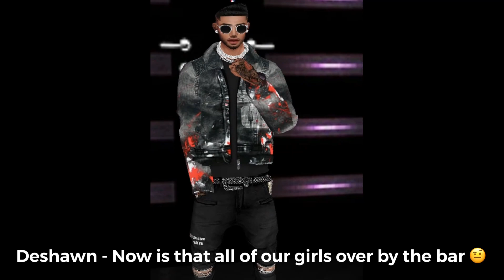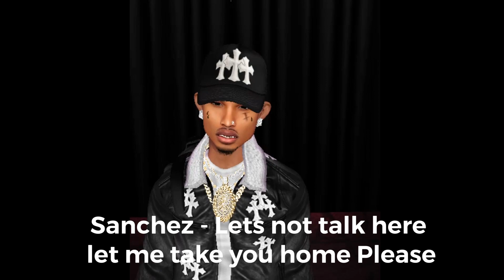😳”IN LOVE WITH A DRUG DEALER “😳 | EPISODE 5 *MUST WATCH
Hi Heart Squad 💖 ,

What you think about the first episode give me some feedback in the comments and get this video to 10 Likes is you are ready to see the next episode 🎉👍🏽 Don’t forget to Subscribe ❤️, Hit that bell to get notifications for when I post new videos 🔔 and don’t forget to smash that Like button 👍🏽

Follow all of the actors Instagram pages down below 💕👇🏽